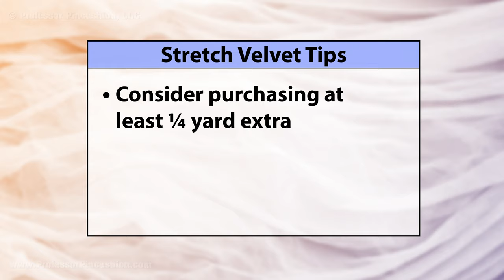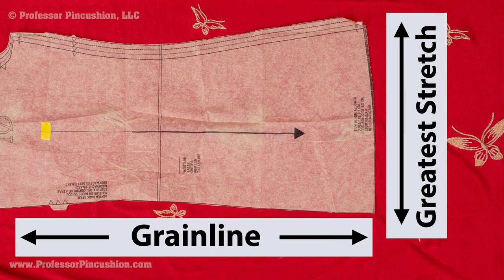How to Sew With Stretch Velvet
Stretch velvet combines the luxury of velvet with the comfort of knit, which sounds great but can also cause some sewing headaches. This video will offer tips and tricks for working with this fabric so you can create some lovely garments.

Mentioned Videos